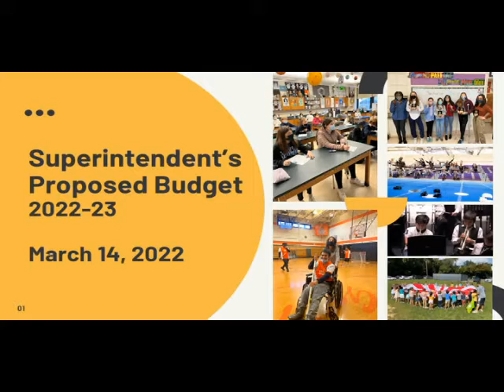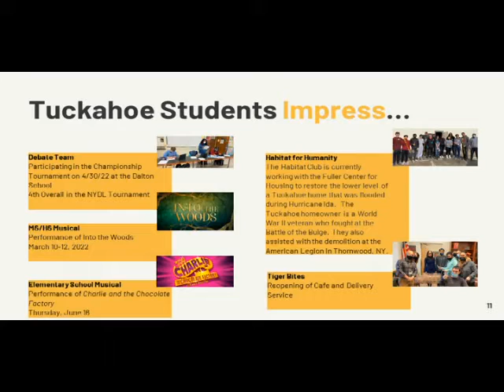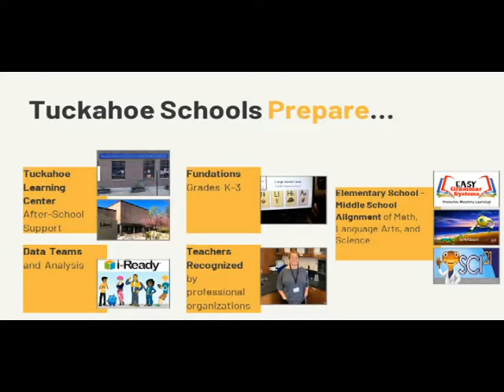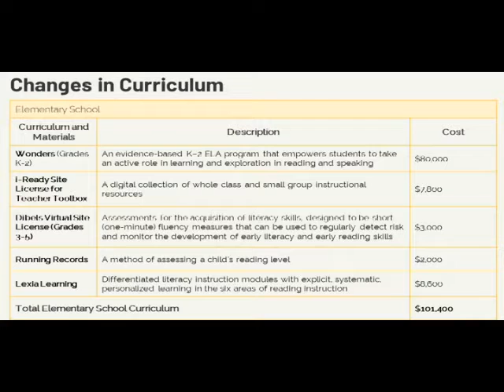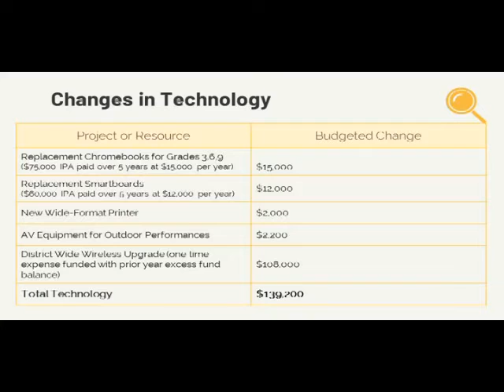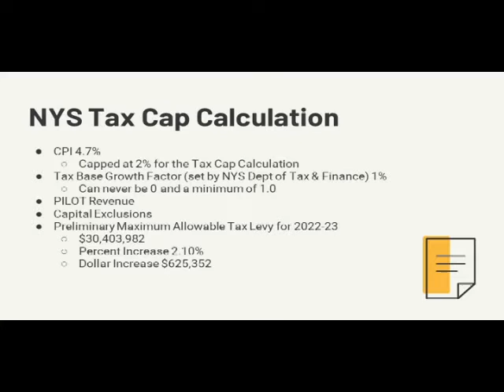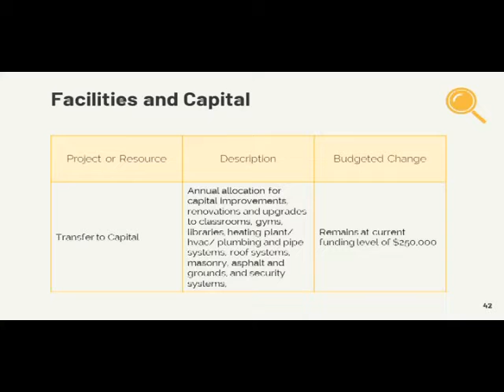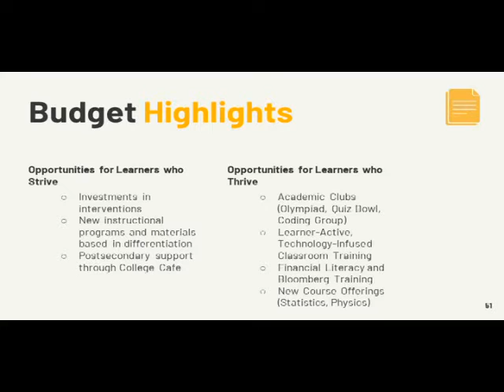Tuckahoe Board of Education Meeting - March 14, 2022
Tuckahoe Board of Education meeting held on March 14, 2022.